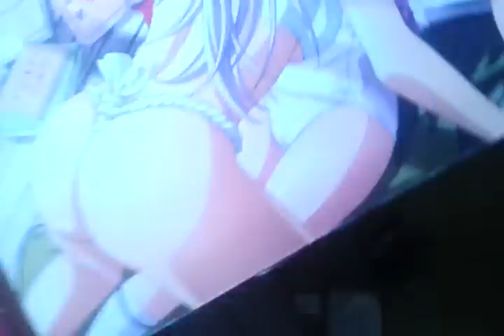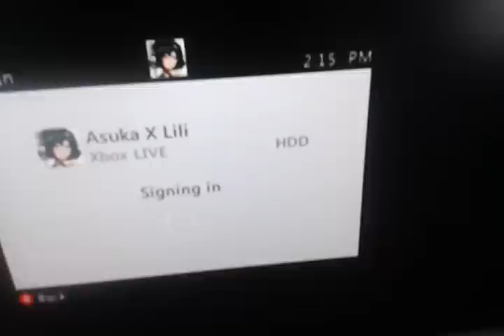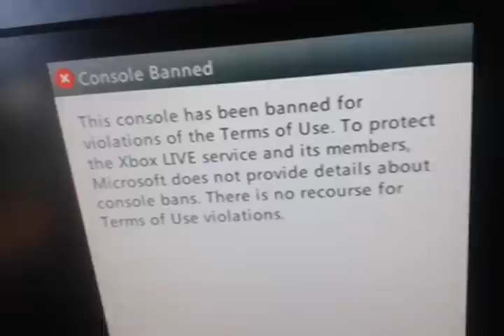Console banned? Oh well game stop here I come